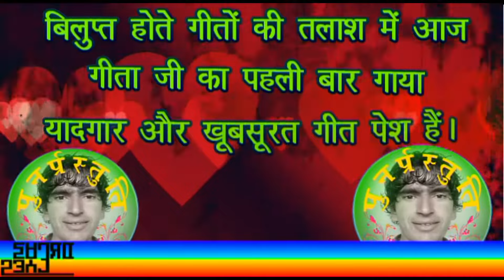Dil Mhara Chhinha...(गीता भारद्वाज़ का पहला पहाड़ी गीत) Geeta Bhardwaj दिल म्हारा छिन्हा Lyrically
गीत संगीत श्री जीएस गुलेरिया जी
गायिका सुश्री गीता भारद्वाज जी
वैन्नर एस एम जी म्युज़िक
एल्बम झाँझर
पुनर्प्रस्तुति व सम्पादक दीप
विशेष धन्यबाद लखविन्द्र सिन्ह

सौंघी म्हारा औच्छी रा तारा
लौई नौठा दिलड़ू म्हारा
दिल म्हारा भोला भोला
मरी मिटू तोला तोला
हो तौंए बोला सौंघिया
दिल म्हारा छीना छिना
बैशी काटी राचिया
मुश्किल जीणा बिना
बैशी काटी राचिया
मुश्किल जीणा दिना।
भाली तुमें नाचदे नाटो
हामें भूली घरो री बाटो
नाट पड़ू तुँगे री धारा
दिले रहू फोटड़ू थारा
हो तौंए बोला...
शुण म्हारी बाँकिए नैणो
किंधी नाठा दिला रो चैणो
दिल लौउ सुपणे न्यारे
हाम बोलू दिला रे मारे
हो तौंए बोला...

बिलुप्त होते गीतों की तलाश में आज गीता जी का पहली बार गाया यादगार और खूबसूरत गीत पेश हैं।

इस तरह के हज़ारों गानें पुरानी कैसेटस के रूप में हमारे पास हर हिमाचली भाषा के मौज़ूद हैं, वो यादगार बिलुप्त हो चुके सारे यादगार गीत संस्कृति संरक्षण के लक्ष्य से हम प्रस्तुत करने के लिए प्रयासरत रहेंगे जिसके लिए हम आप सबसे भी आशाबादी रहेंगे कई बातों के लिए जैसे अगर हमारे ये गीत असली कलाकारों तक पहुँचे तो हमसे सम्पर्क ज़रुर करे, जैसे अगर आपकी पहचान में कोई पुराना कलाकार हैं तो उनका हमसे सम्पर्क करवाएँ, जैसे यदि आप या आपके कलाकार रिश्तेदार का कोई गीत हों तो हमें फ़रमाइश भेजें, जैसे अगर आपको कोई जानकारी पुराने गीतों की हों तो हमें भेजें, जैसे भाषा संस्कृति के प्रचार प्रसार के लिए और उन कलाकारों के कठिन परिश्रम के लिए हमारे चैन्नल को अधिकाधिक लाइक शेयर सब्सक्राइब स्वयं भी करने के बाद औरों से भी ज़रुर करवाएं और कलाकारों के प्रति हार्दिक सम्मान सहित इतिहास में बिलुप्त हुए असली गीतों का संरक्षण करके आपका मनोरंजन करना व संस्कृति का प्रचार करना ही हमारा लक्ष्योकर्तब्य है और आप सबका हार्दिक धन्यबाद हमारे सहयोग के लिए और बने रहिएगा यूँही हमारे साथ हिमाचली हिन्दी अनमोल मनोरंजन के लिए क्योंकि हमारा नाम ही है ड्रीमआईज़ विशुद्ध मनोरंजन सेवा।

यह सराहनीय गीत गीता भारद्वाज़ जी ने अपनी ज़िन्दगी में पहली बार झाँझर नाम की कैसेट की बी साइड के पहले गीत के रूप में गाया था, यही वो पहला कदम है गीता जी का जब इन्होने ये मनोरंजन का सफ़र शुरु किया था, हालाँकि इससे पहले भी गीता जी गाती थी स्कूली कार्यक्रमों समारोहों प्रतियोगिताओं में। ढेर सारी शुभकामनाएँ इस बहन को ये और भी उँचाइयों तक जाएँ।

Audio-Video Editor & Graphics by DEEP, Studio in DreamEyezMuseum.